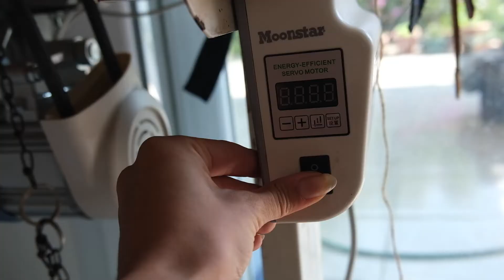How to Sew Leather Bucket Bag, Machine Sew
I make a bucket bag with a Jasper and leather lacing details.
Here is the process.